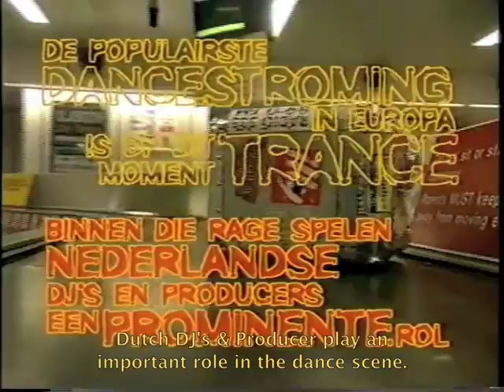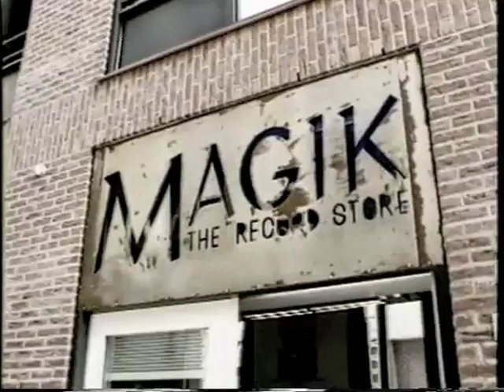From The Archives 008 : Ferry Corsten & Tiësto at Lola Da Musica [part 1]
Episode eight of From The Archives contains unique footage of Ferry Corsten & Tiesto for a Dutch tv show called Lola Da Musica. The two dj's are being followed during their "workweek" in Ibiza, Glasgow and the Rotterdam FFWD Dance Parade.

This is part 1 of 4, part 2 is available on April 5th 2011.

FROM THE ARCHIVES 008
Title: LOLA DA MUSICA - TRANCE EUROPE EXPRESS
Year: October 24 1999
Found on: TV Interviews 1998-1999

PLEASE NOTE :: videos featured in "From The Archives" are ripped from old VHS tapes or DVDs and can therefore contain a low sound and image quality.